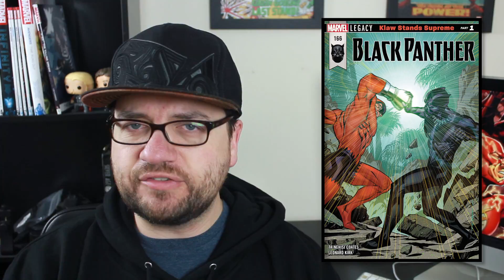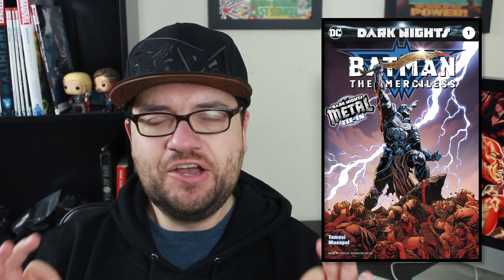Batman: God Of War? Red Robin vs Batman! Flash vs Red Death! || Preview Picks (10/23/2017)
Batman The Merciless #1 will have Bruce taking up the mantle of Ares, God of War! Plus we get a showdown between Batman and Red Robin, but both are Tim Drake! Plus more OZ.
The Dark Nights Metal books keep on rolling with Batman The Merciless #1. With the previous issue redeeming the idea, we now get into the heart of the Trinity as Batman faces off against Wonder Woman and becomes her greatest foe; Ares. We also see the continuation of The OZ Effect in Action Comics #990, where Jor-el looks to corrupt Superboy and keep him at his side during the fight for Supermans soul. We also have Red Robin facing off against Batman in Detective Comics #967, but both are Tim Drake. This future Tim now has only one mission, and that is to kill Batwoman. We also have Flash #33, which starts a four part Dark Nights Metal crossover between Justice League, Hal Jordan and The Flash titles. It looks like we are going to get a showdown with Red Death here and that is pretty exciting.

Other books to check out include Amazing Spider-Man #790, Eternity #1, XO Manowar #8, Punisher The Platoon #2, and Wonder Woman #33, which dives deeper into the Grail/Darkseid storyline.

Preview Picks is a show where I go over the books for new comic book day and what they are about. Hopefully these comic book previews give you a little insight as to whether you should grab them as well.